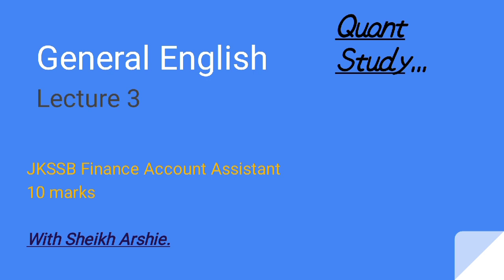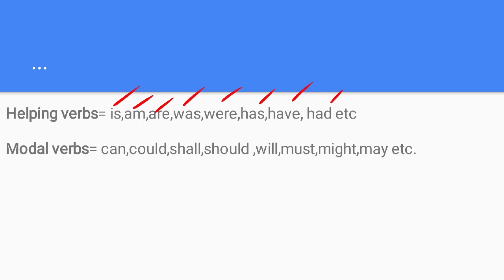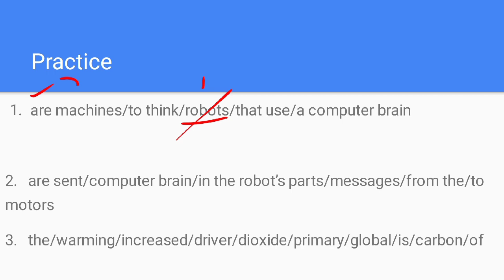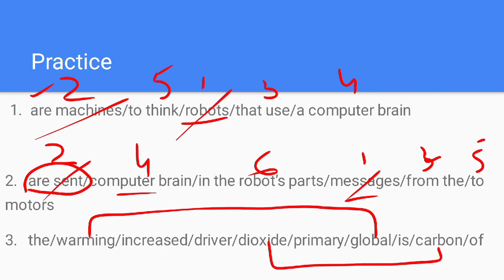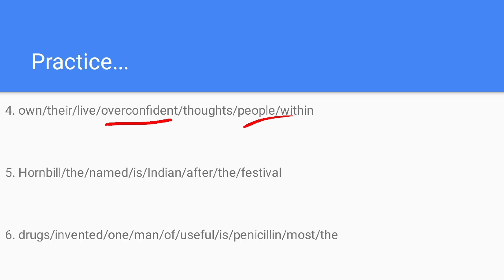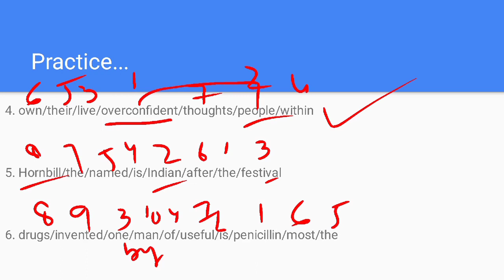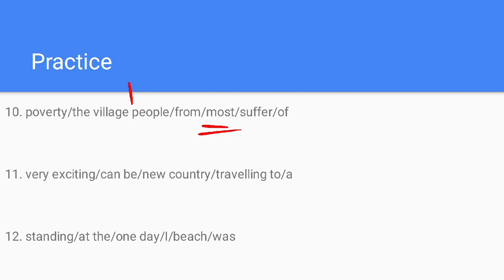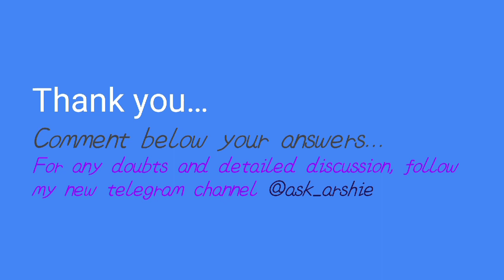JKSSB FINANCE ACCOUNTS ASSISTANT | ENGLISH | LECT - 3 | ARSHIE MA'AM